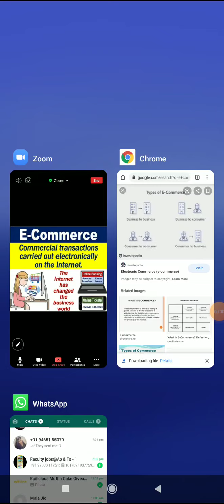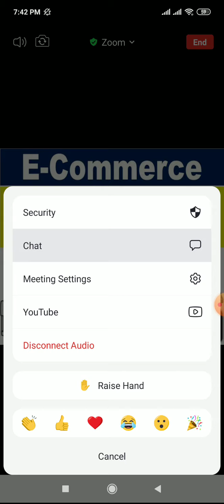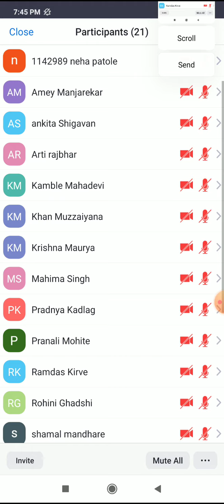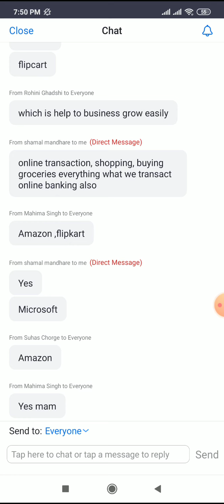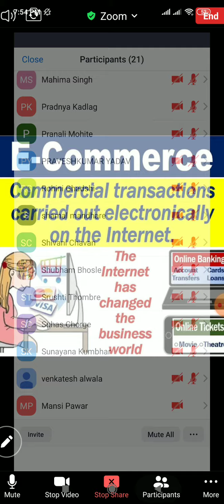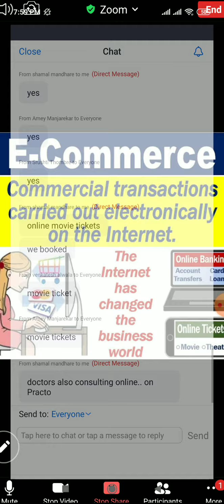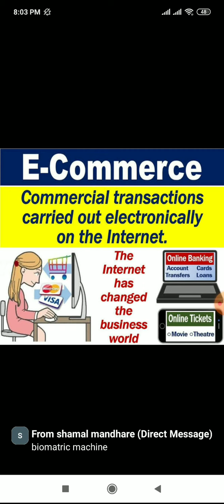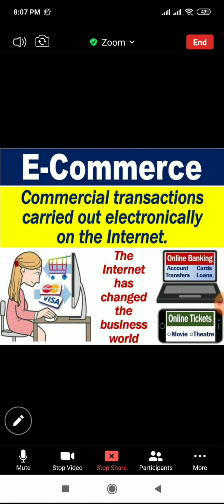Mcom Part 1 Lecture 1 ECommerce by Heer Jalundhwala